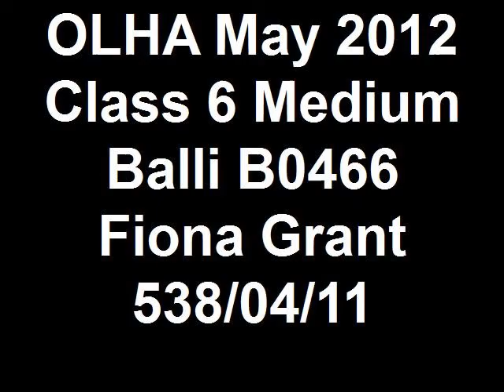OLHA May 2002 Class 6 F Grant Balli B0466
Fiona Grant 538/04/11
Balli B0466